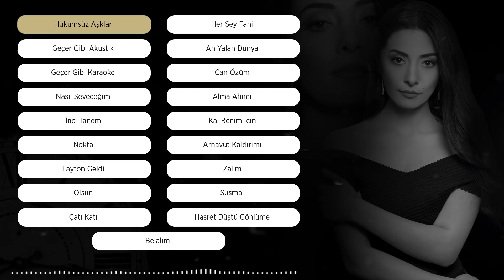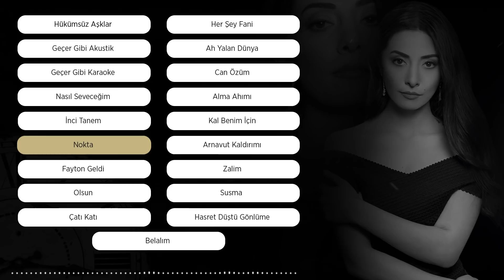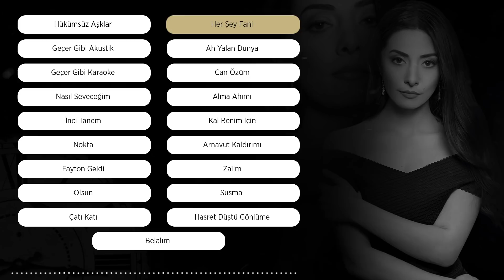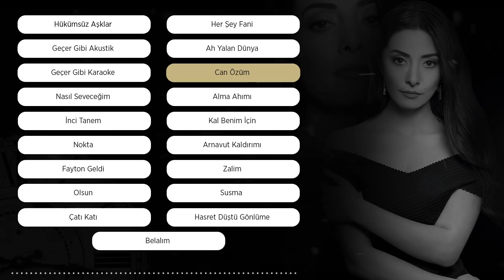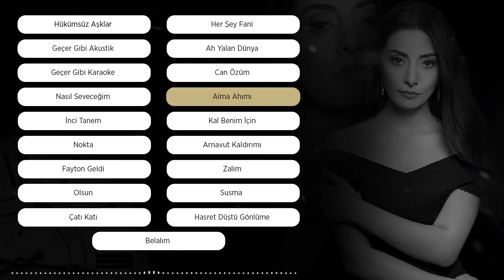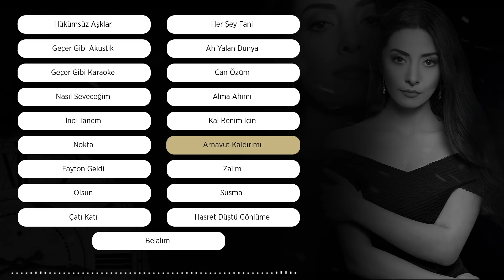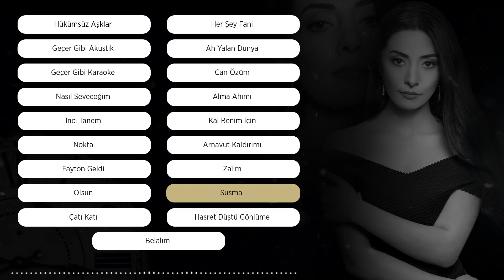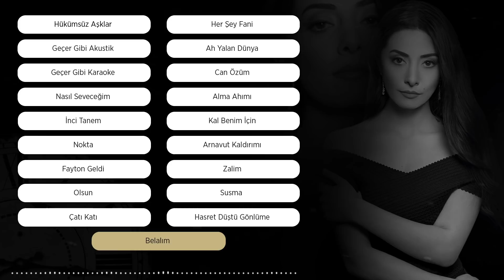ZEYNEP ONAT - Youtube Mix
Youtube kanalımda bulunan tüm şarkıları sizler için birleştirdik ve bir Youtube Mix oluşturduk.

Keyifli dinlemeler...

* Yeni şarkım "GEÇER GİBİ" dinlemek için aşağıdaki linke tıklayabilirsiniz.

Beni Instagram ve Twitter üzerinden takip edebilirsiniz.